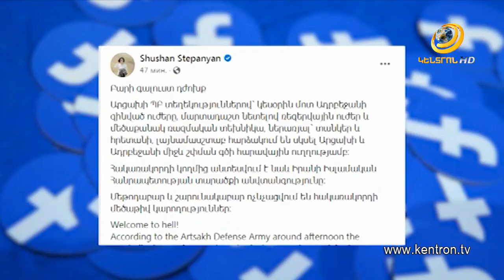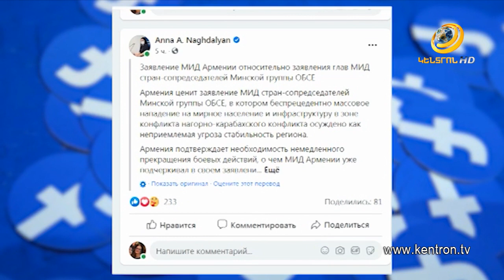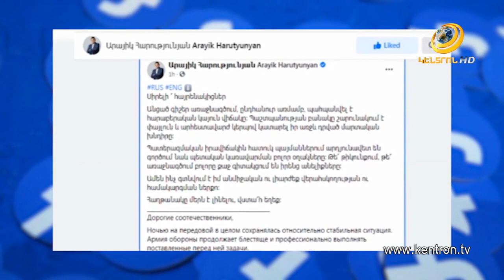Կարճ դադարից հետո թշնամին վերսկսել է սադրանքները.Ստեփանակերտը կրկին հրթիռակոծվում է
9 օր տևած թեժ մարտերից հետո Արցախում այսօր առավոտը թեև խաղաղ էր բացվել, սակայն փխրուն հրադադարը շատ կարճ է տևել: Հակառակորդը նորից գործի է անցել՝ սկսելով հռթիռակոծել Ստեփանակերտը: Ադրբեջանական զինուժը լայնամասշտաբ հարձակում է սկսել Արցախի և Ադրբեջանի միջև շփման գծի հարավային ուղղությամբ՝ անտեսելով նաև Իրանի տարածքի անվտանգությունը: Թշնամու փորձերն ապարդյուն են անցել: Հայաստանի ԱԳՆ-ն հայտարարել է, որ տեղի ունեցածի հետևանքների ամբողջ պատասխանատվությունը կրում է Ադրբեջանի ռազմաքաղաքական ղեկավարությունը: